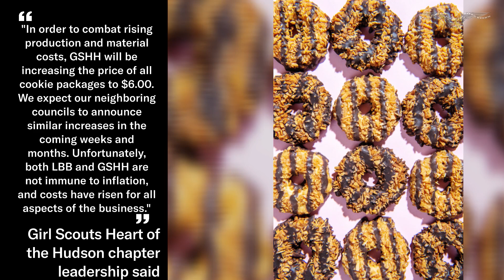Girl Scout cookies become Bidenflation's latest victims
Girl Scout cookies appear to be the latest victim of the inflation under President Joe Biden.

In New York, the Girl Scouts Heart of the Hudson chapter announced to community members that the prices for all cookies will be $6 per box for this cookie season, according to a report.